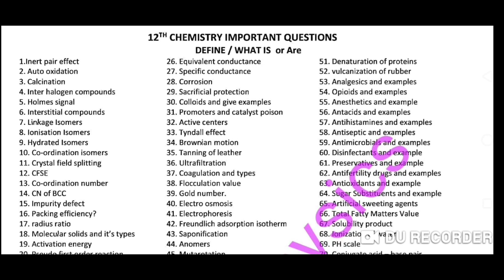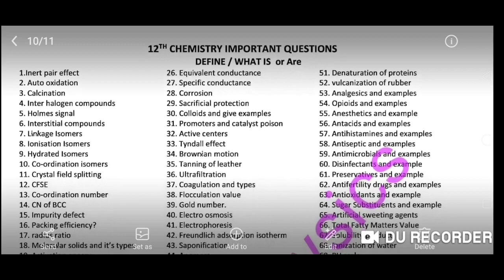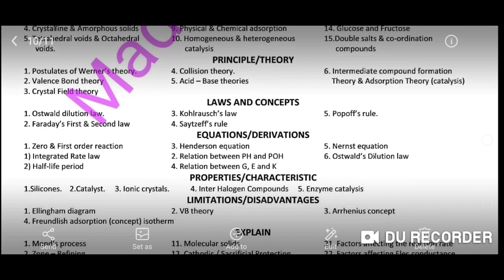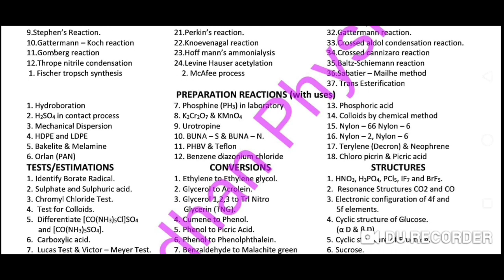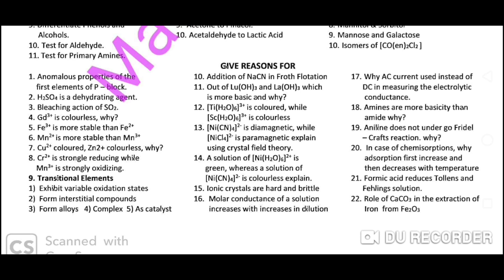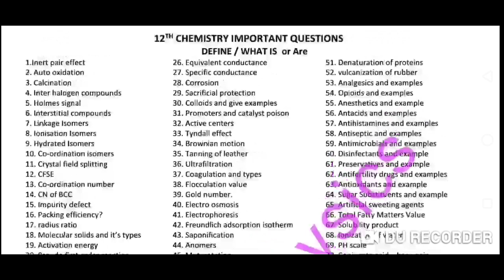12th CHEMISTRY //50 Marks Conform // EXPECTING qns // PUBLIC EXAM IMPORTANT //